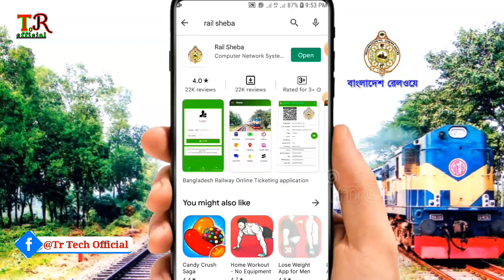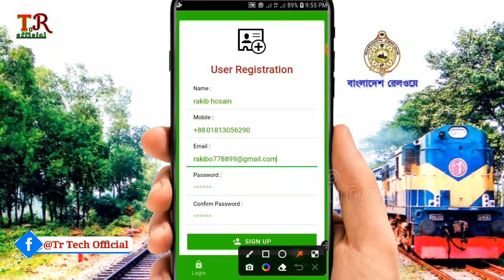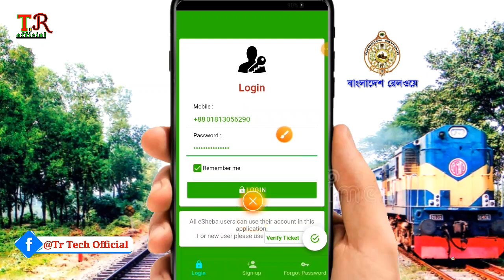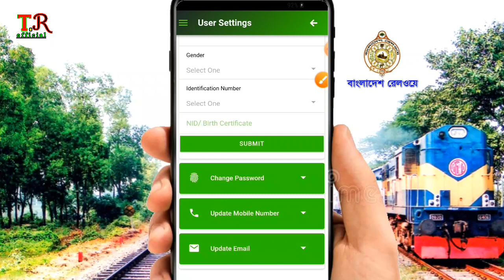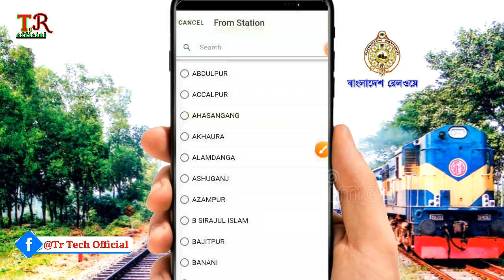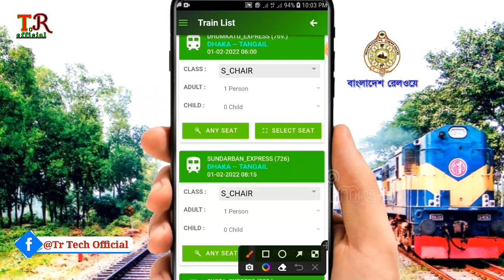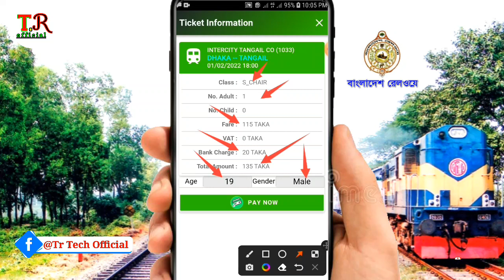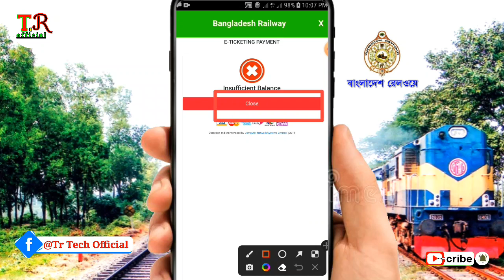ট্রেনের টিকিট কাটার নিয়ম 2022 |অনলাইনে ট্রেনের টিকিট কাটবো কিভাবে) How to buy train tickets online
How can i buy Train Ticket online How can i get Train or Rail Ticket How to Purchase Bangladesh Train Ticket.BD Train Ticket Booking Online..2022।Rail Sheba
train ticket purchase কিভাবে ট্রেনের টিকিট কাটবেন‌ how to purchase rail ticket 2022 rail sheba diye train ticket booking Bangladesh train ticket online 2022